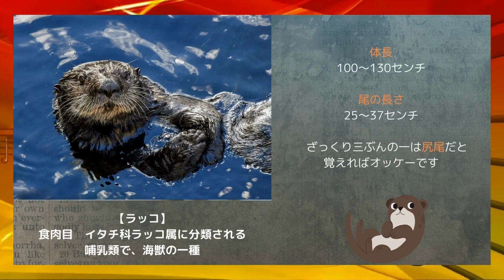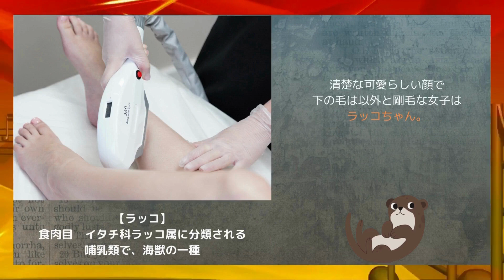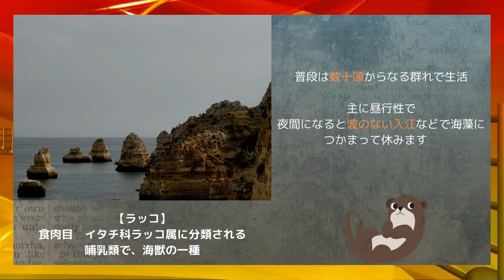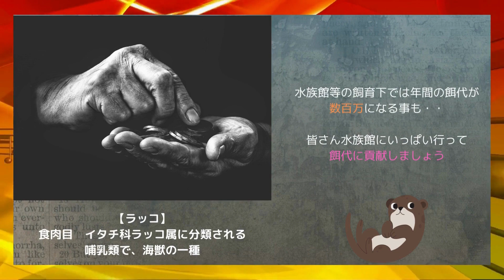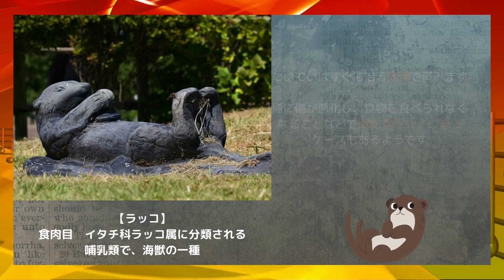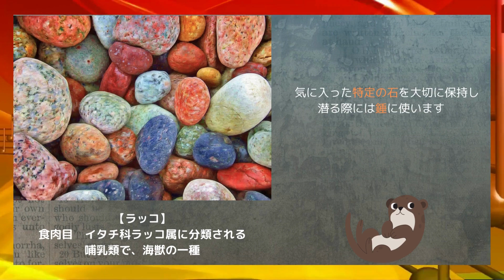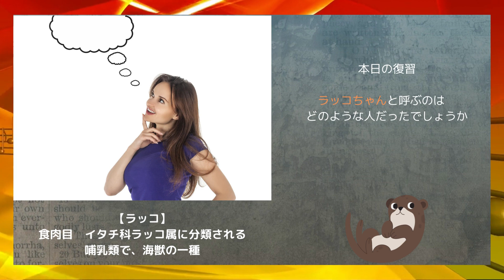【無駄な知識 ラッコについて深掘り】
VOICEVOX:WhiteCUL

この動画は、クリエイティブ・コモンズ・表示・継承ライセンス3.0のもとで公表された記事を素材として二次利用しています。

※動画使用は、最終更新2023年1月20日のものです。